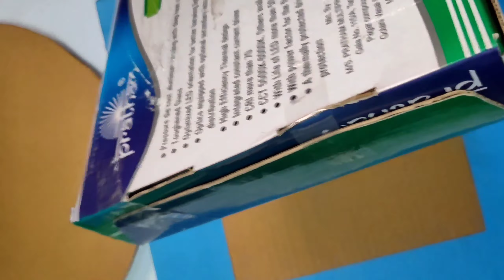How to make Diya Stand for Diwali.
Hello friends
Today In this video I have shown how to make Diya stand for Diwali.